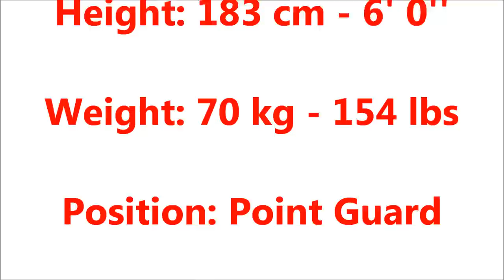Nenad Rnic Highlights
by Pavle Novovic